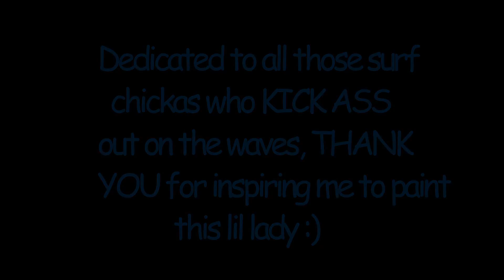Surfer Girl Timelapse Acrylic Painting Demo - with Farah Caudwell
For the past few years I have been learning how to surf on beach vacays and when hubby is home on his work breaks. It was a very irregular outing & the lack of progress recently pushed me to go out by myself as much as possible. If you are a surfer or a golfer you would know how often you have practice just to see any remote progress in this sport! You gotta live and breath it.

I discovered this new found determination took up a lot of mornings & soon my art was unintentionally put on the back burner. This is not good...I knew I had to find a solution!!  So I negotiated with myself that on days the waves were flat I'd paint the surf as fair exchange. Is that silly you ask? It may sound it but I tell you what it reignited my enthusiasm to paint & I still entertain my present obsession. Yay a WIN!!!

I love painting and surfing so much that I am really happy to share this time lapse video I made of my surfer girl. Although I have other themes I am working on this subject is definitely going to be seen in more of my artworks.

Feeling super stoaked guys & I can't wait to share more work with you! Thanks for dropping by :)

'Perfect Conditions'
90 x 60 cm